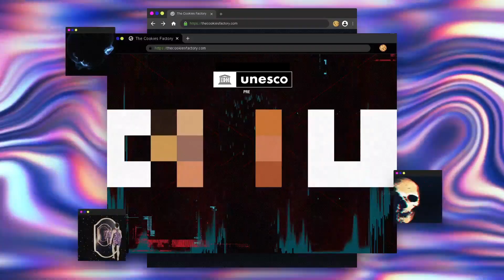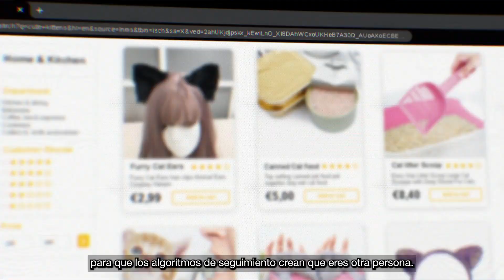The Cookie Factory / Tráiler oficial / UNESCO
Protege tus datos personales con CookieFactory, la primera extensión de Chrome que cambia tus cookies y te da una nueva identidad.

Incluso la inteligencia artificial debe respetar la privacidad, ya que es un derecho humano. La UNESCO se enorgullece de presentar The Cookie Factory con motivo del lanzamiento de nuestra recomendación ética sobre la IA.

Cookie Factory crea una nueva identidad en línea para ti, por lo que se acabaron el seguimiento y la segmentación. Elige quién quieres ser entre 40 perfiles y nuestra IA navegará por la web para recopilar las mejores cookies.

Cuando esté todo listo, podrás navegar como de costumbre, pero todo habrá cambiado.

Los marcadores, el historial del navegador, las recomendaciones, incluso los rastreadores de anuncios pensarán que eres otra persona.

Y podrás ver cómo te observa tu navegador.